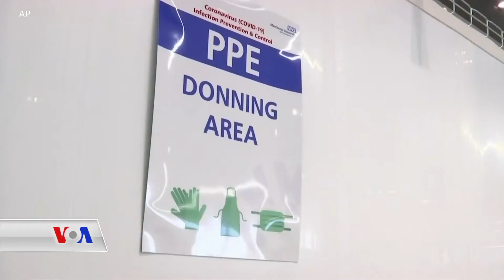دەنگی ئەمەریکا VOA | گرفتی پاشماوەی کەرەستەکانی خۆپارێزی لە کۆرۆنا لە بەریتانیا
کۆمپانیایەک لە بەریتانیا لەبری ئەوەی پاشماوەی کەرەستە و ئامرازەکانی خۆپاراستن لە ڤایرۆسی کۆرۆنا فڕیان بدات یان بیان سوتێنێت دەیانتوێنێتەوە و دووبارە بەکاریان دێنێتەوە، ئەمەش یارمەتیدەرە لە کەمکردنەوەی پاشماوەکان و فڕیدانیان کە دەبێتە هۆی پیسبونی ژینگە، کۆمەڵگەی خزمەتگوزاری ژینگەیی دەڵێت کێشەی پاشماوە و زبڵ لە بەریتانیا زۆر گەورەترە لە کەرەستەکانی خۆپارێزی تایبەتی.